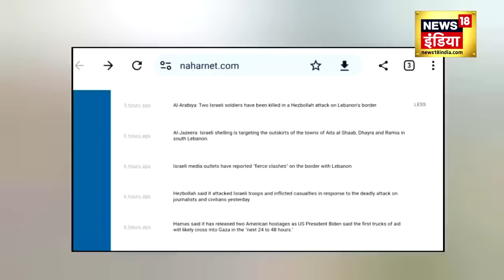Israel Hamas War: बिना हथियार के HAMAS के आतंकियों को मार देगा Israel? | Gaza Patti Tunnel | Virus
इज़राइल और हमास के बीच चल रही जंग में हमास सुरंगों का इस्तेमाल कर रहा है। लेकिन अब ये सुरंग वाली चाल ही हमास के आतंकियों को उल्टी पड़ रही है. सुरंग में ही वो मर रहे हैं और कारण हैरान करने वाला है

Hamas is using tunnels in the ongoing war between Israel and Hamas. But now this tunnel trick is backfiring for Hamas terrorists. They are dying in the tunnel itself and the reason is surprising